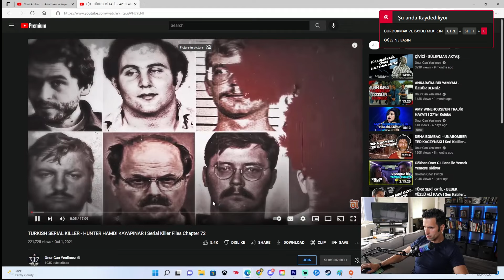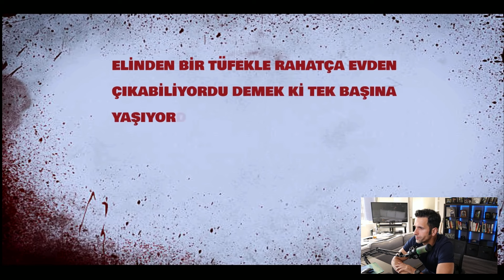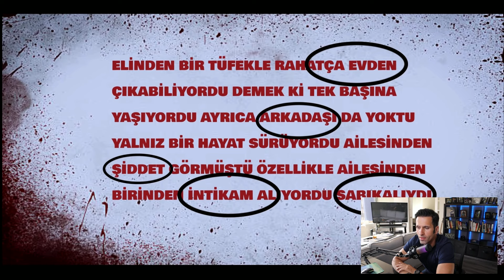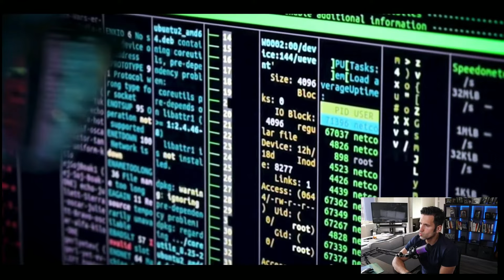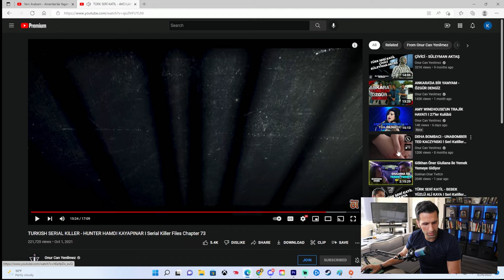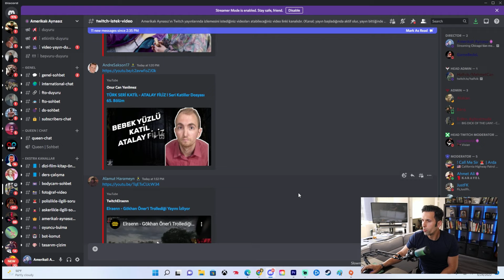Amerikalı Aynasız - TÜRK SERİ KATİL AVCI HAMDİ KAYAPINAR İZLİYOR